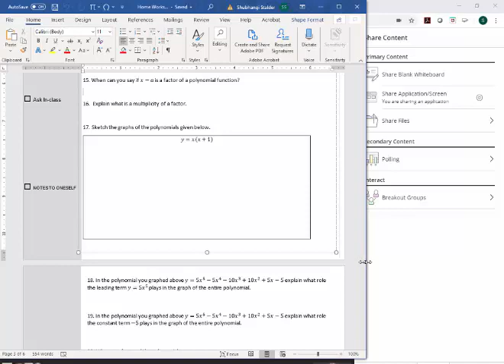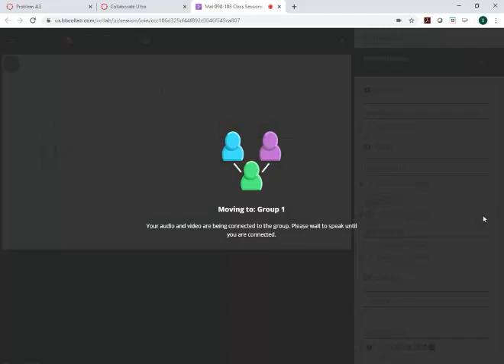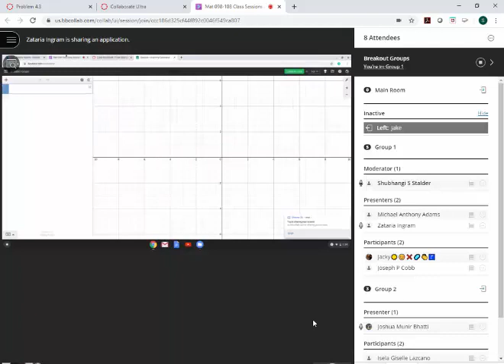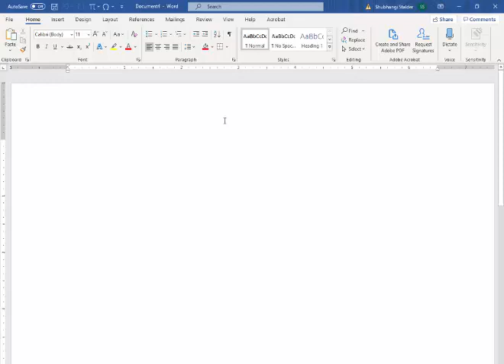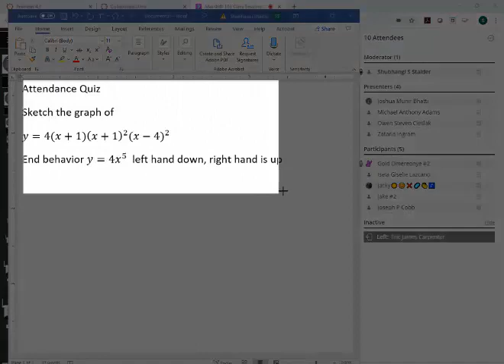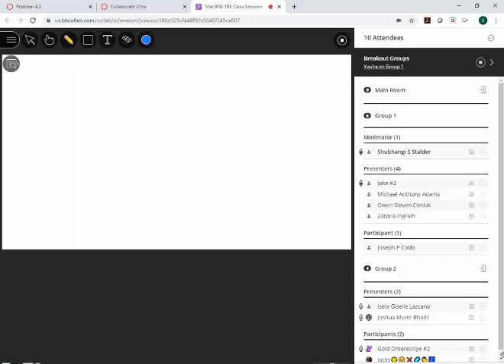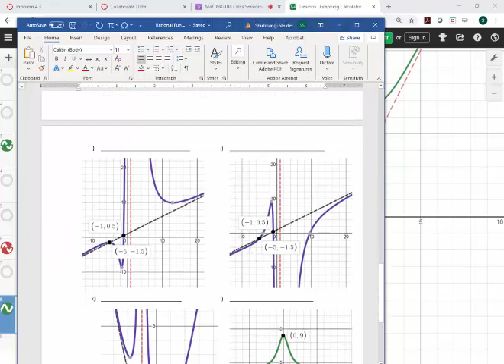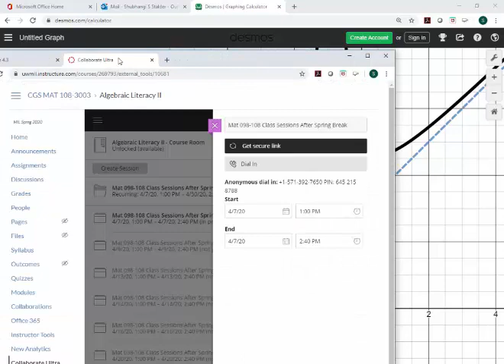Home 17 and Class 16 April 7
Polynomial and Rational Functions